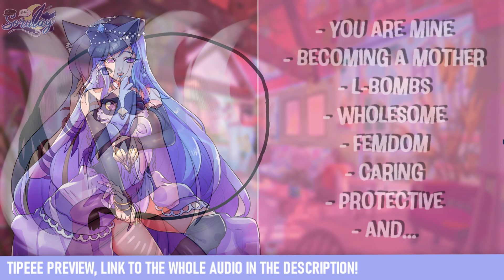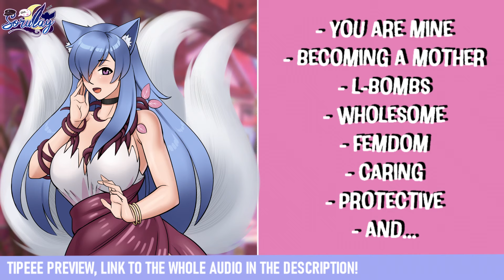Kitsune goddess dominates you to become your wife [VA|ASMR]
✔Voice Actress/Editing: Me
✔Script by: u/Bolearis